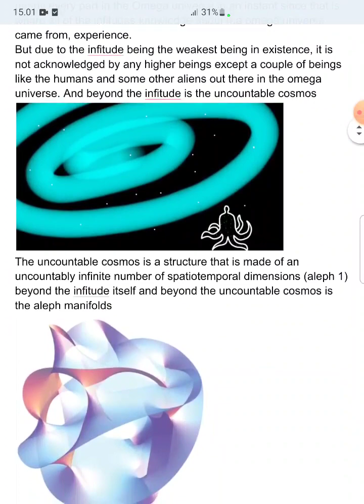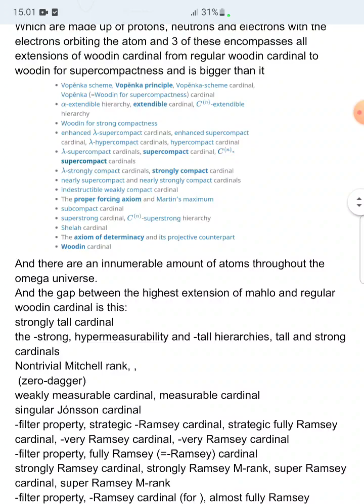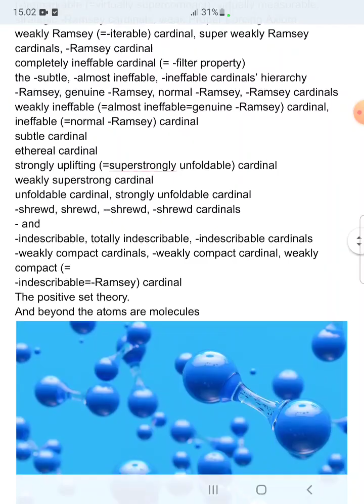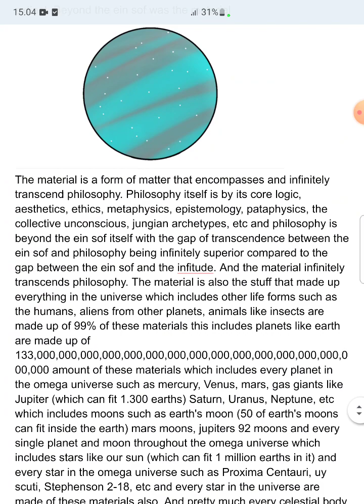thrownverse storyline 11